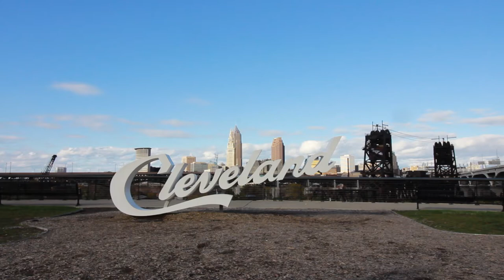We made it to Cleveland!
Well Neighbors, we made it to Cleveland. It's actually not that bad :)

Declan Vlog ### | Date